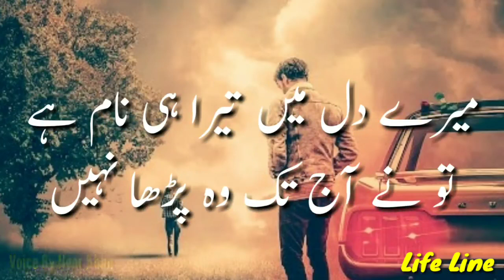Sad WhatsApp | WhatsApp Status Zk